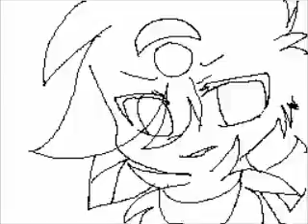Tokyo Teddy Bear Shyon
I hope the Audio doesn't mess up D:

I used Flipntoe from DSi
WIndows live Movie Maker
and FormatFactory